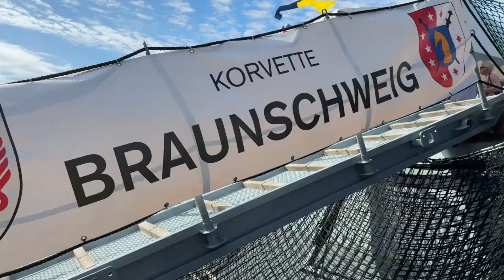Флот Германии 2024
Германия имеет самый маленький флот в своей истории, поэтому как в 2029-м будет «воевать с РФ» непонятно